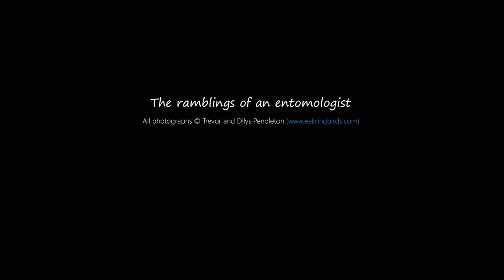A simple guide to rearing larvae (Part 1)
A simple guide to rearing larvae in captivity, following the progress of some young Convolvulus Hawk-moth larvae.